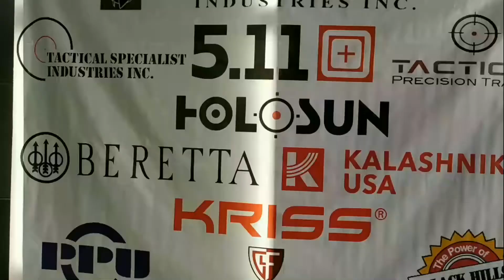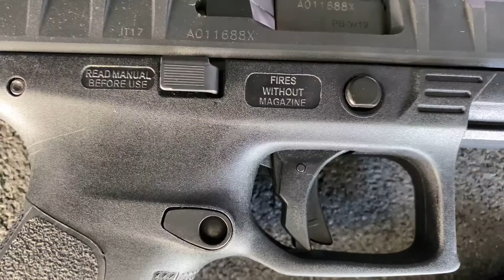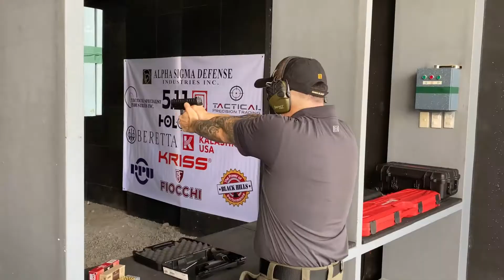WinTheFight The Beretta APX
WinTheFight The Beretta APX with Sir Dindo De Jesus of IKMF Philippines! 😁